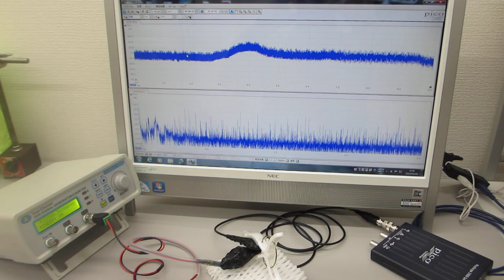超音波プローブの発振制御による振動評価技術を開発